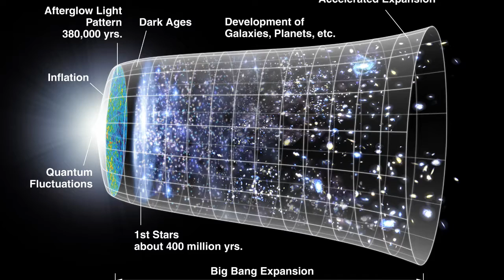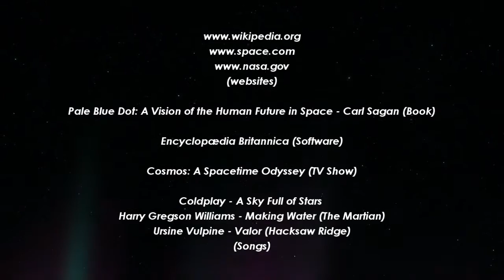Our Cosmic Address | Oussama Hichou | Race To Space 2017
The Earth is a very small stage in a vast cosmic arena. It's a mote of dust, suspended in a sunbeam. Earth's location in the Universe, Our address in The Universe (Our Cosmic Address) describe a way of life. It's also a story about us. Who are we? Where are we? Why we are here?...

(websites)
Pale Blue Dot: A Vision of the Human Future in Space - Carl Sagan (Book)
Encyclopædia Britannica (Software)
Cosmos: A Spacetime Odyssey (TV Show)
Coldplay - A Sky Full of Stars
Harry Gregson Williams - Making Water - The Martian
Ursine Vulpine - Valor - Hacksaw Ridge
(Songs)